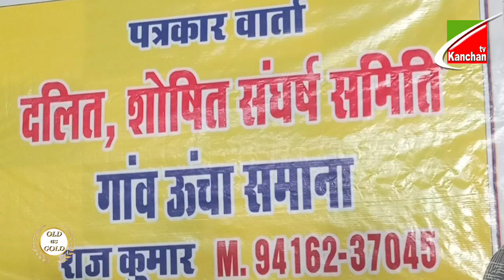शोषित संघर्ष समिति ने आखिर किस बात का लेकर उठाई आवाज !